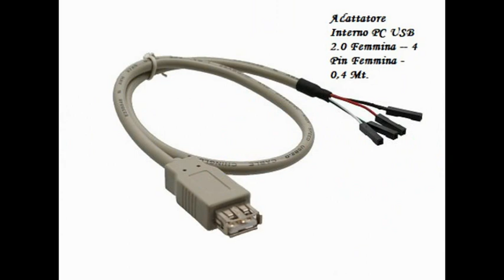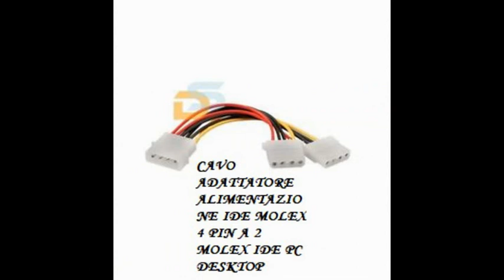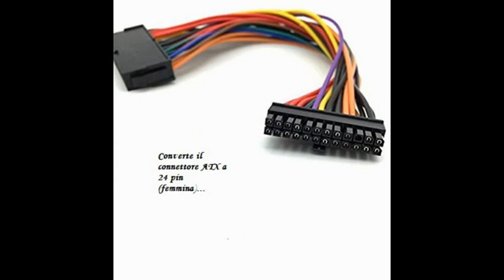vari adattatori per montaggio periferiche hardware sui pc desktop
spiegazione e sintesi sull'utilizzo e l'esistenza di svariati adattattori per collegare  periferiche hardware apparentemente non compatibili con alcuni pc desktop

per l'acquisto dello sdoppiatore interno sata adatto per il collegamento di più hdd e masterizzatori fai click qui

per l'acquisto del CY Da 4 Pin a 8 Pin EPS 12V Cavo convertitore adattatore di alimentazione della scheda madre ATX 10cm fai click qui

per l'acquisto dell' Adattatore alimentazione interno SATA 15 poli Maschio a Molex 5,25" Femmina fai click qui

per l'acquisto dell' Adatattore Splitter Cavo di Alimentazione Y Lp4 a 2 Sata Latching da 30 Cm, 4 Pin a Dual Sata fai click qui

per l'acquisto dell' Com Adatattore Alimentatore Atx da Scheda Madre 6'' 20 Pin a 24 Pin, M/F fai click qui

per l'acquisto del Cavo di alimentazione per scheda madre Atx 2.01 a 24 Pin fai click qui

per l'acquisto dell' USB 3.0 to 2.0 Adattatore interno fai click qui

per l'acquisto del Cavo adattatore interno USB 3.0 a USB 2.0 fai click qui

per l'acquisto del Cavo USB 2.0 15 Cm, USB a Femmina a Collettore Scheda Madre USB 4 Pin F/F fai click qui

per l'acquisto del Cavo Adattatore USB 3.0 a USB 2.0 Interno, Nero fai click qui

per l'acquisto dell' Adatattore Alimentatore Eps 4 Poli a 8 Poli con Lp4 F/M 15 Cm fai click qui

per l'acquisto del Power Y Splitter Adattatore cavo splitter LP4 Molex Adattatore Y Splitter, 1 spina a 3 splitter Molex femmina fai click qui

per l'acquisto del COMeap CPU 8 pin femmina a CPU 8 pin ATX 4 pin maschio alimentatore convertitore adattatore cavo di prolunga per scheda madre 24 cm fai click qui

per l'acquisto dell' USB 3.0 a 19 pin doppia porta USB 3.0 a femmina PCI staffa per montaggio a vite tipo A pin femmina cavo collettore scheda madre USB 3.0 scheda madre fai click qui

per l'acquisto del Set di 2 Cavi S-ATA 3 0,5m + Adattatore di Alimentazione SATA a 4 Pin Cavi Dati Per HDD SSD Con Clip 1 Connettore Dritto a 1 Connettore Dritto fai click qui

per l'acquisto dell' Adattatore di Alimentazione S-ATA Y 1 Presa SATA a 4 Spine SATA Angolate Alimentazione Interna di HDD SSD per Alimentare Fino a 4 Dispositivi Cavo di Alimentazione SATA Y fai click qui

per l'acquisto del Cavo adattatore PCI-e da 8 pin a Dual 8 pin (6+2) maschio PCI Express Power Adapter Cavo per EVGA Modular Power Supply scheda grafica Splitter a 8 pin fai click qui

per l'acquisto del Cavo Molex 12V su 3X Cavi distribuzione Ventola a 3 Pin (per Il Collegamento di ulteriori ventole) fai click qui

per l'acquisto del Cavo di prolunga USB 3.0, 19/20 Pin 1 a 2 Y Splitter Adattatore di prolunga interno fai da te (6,9 pollici) fai click qui

per l'acquisto del Cavo adattatore ATX 24 femmina a ATX24 maschio o ATX 20 maschio + ATX 4 maschio fai click qui